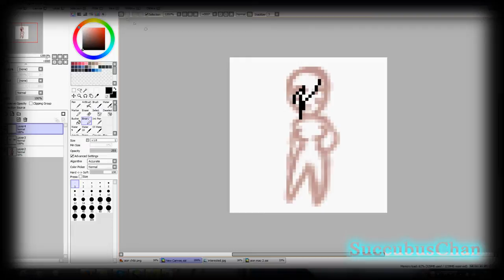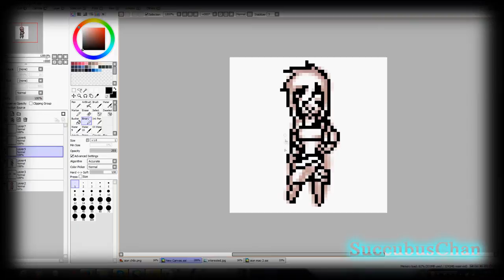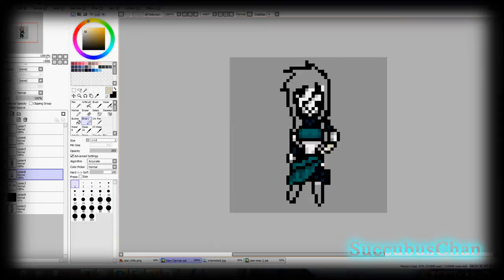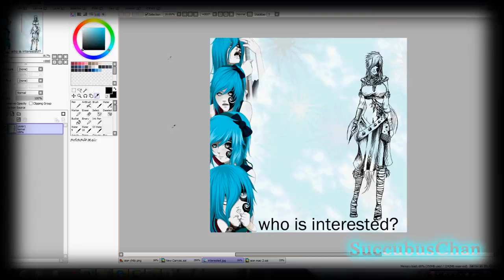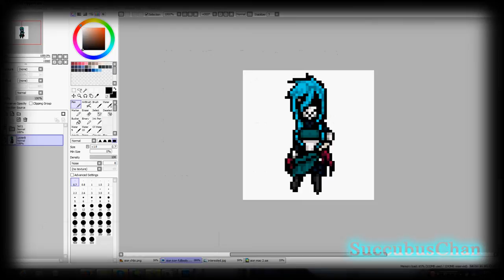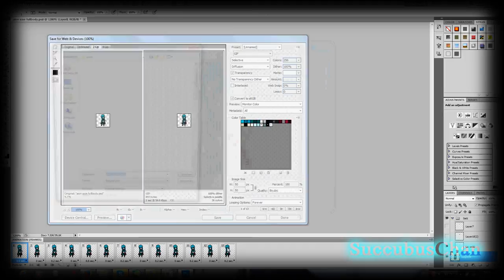Speed Pixel Icon Drawing ( Aion Requiem)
Songs: - Step up revoloution : Art galery
           - Sebastian Igrosso :  Reload

Programms: Photoshop CS5
                  PaintToolSai